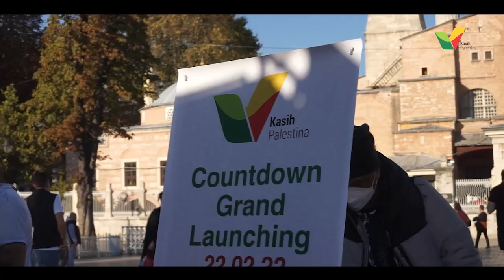Menyambut Grand Launching Masjid Istiqlal Indonesia di Hagia Sophia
2 Bulan lagi, menuju Grand Launching Masjid Istiqlal Indonesia di Gaza, yang Insya Allah akan dilaksanakan pada 22 Februari 2022. Tanggal peresmian itu diambil dari tanggal peresmian yang sama dengan Masjid Istiqlal di Jakarta, Indonesia, dengan harapan bahwa suatu hari nanti Palestina akan sampai pada merdeka.

Terima kasih untuk Sahabat Kasih Palestina yang telah berjuang bersama Masjid Istiqlal Indonesia sejauh ini. Semoga Allah selalu berkahi langkah-langkah kebaikan yang kita lakukan sekecil apapun.

Terus berikan doa dan dukunganmu untuk Masjid Istiqlal Indonesia

Forgiving In Eid Al-Fitr by Ramol